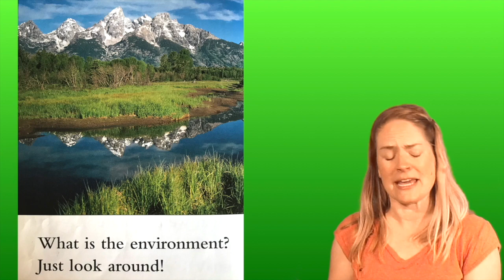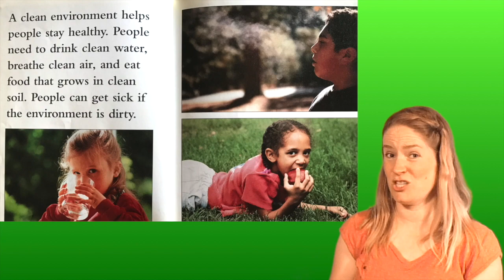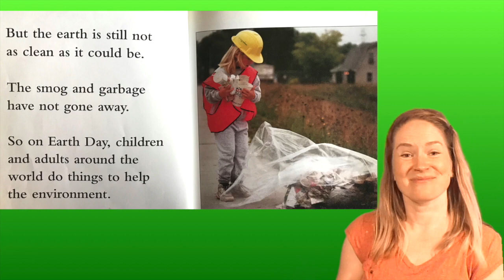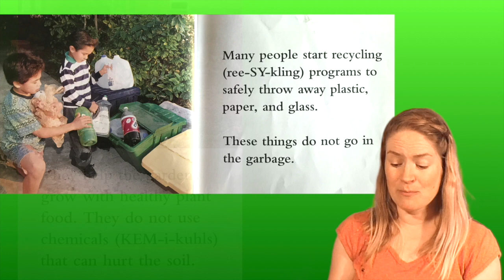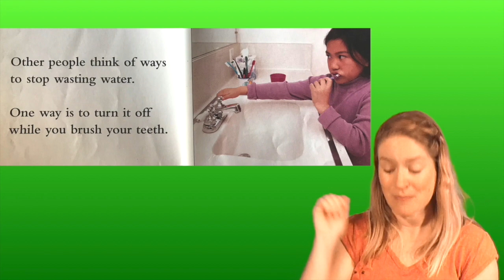EARTH DAY by David F Marx | Story Time Pals | Kids Books Read Aloud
Join your Pal Amber as she reads to kids a very special Earth Day children's book about how this day came to be and why! Put your learning cap on and enjoy "Earth Day" by David F. Marx!

"Earth Day"
Author : David F. Marx
Publisher: Childrens Pr (March 1, 2001)

Want to follow along at home with your own copy of this informational book?